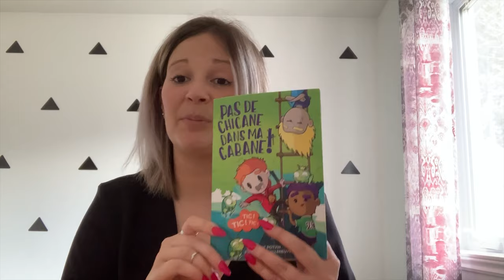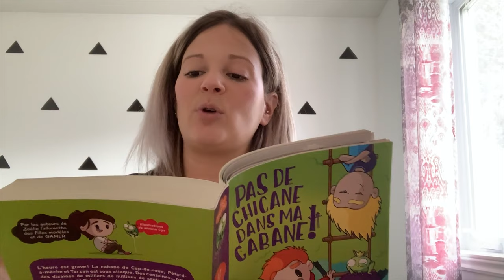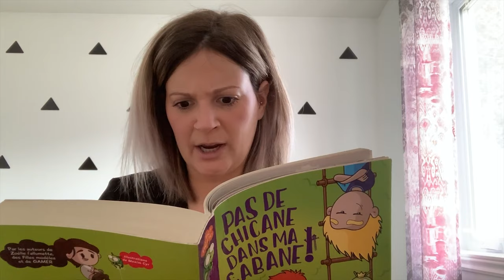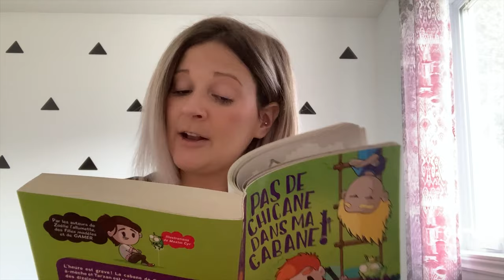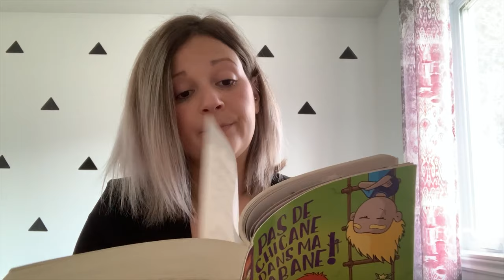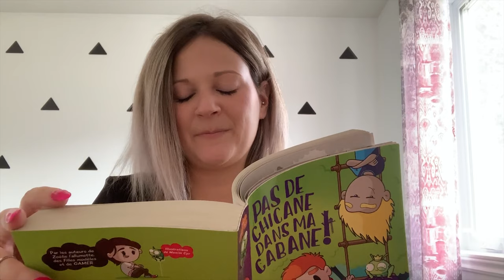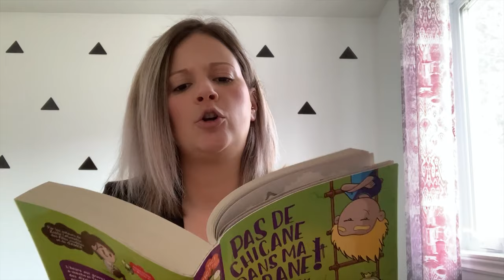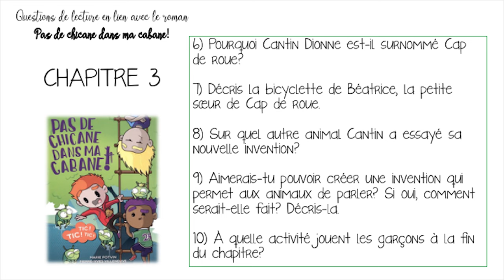Pas de chicane dans ma cabane ! Chapitres 2 et 3